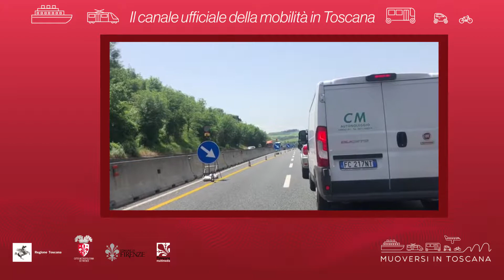Muoversi in Toscana - Edizione delle 7.30 del 10 luglio 2019